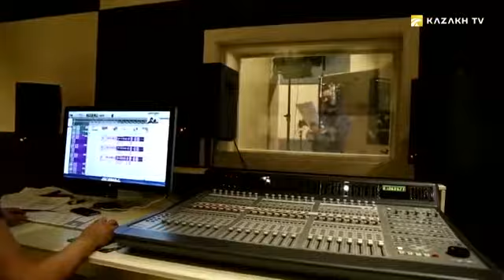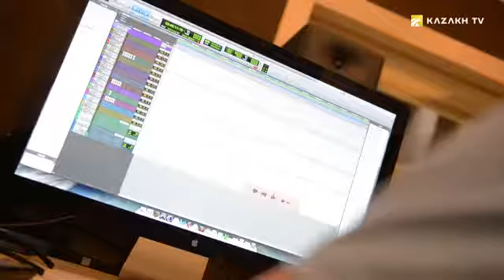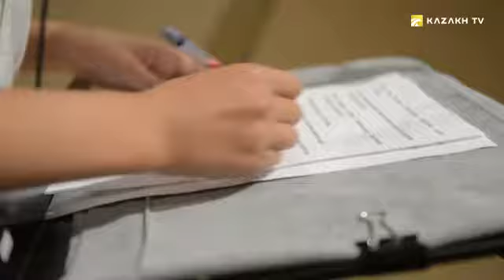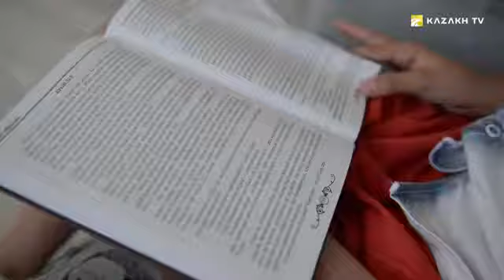Акарыс Ашимхан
Gifted №9